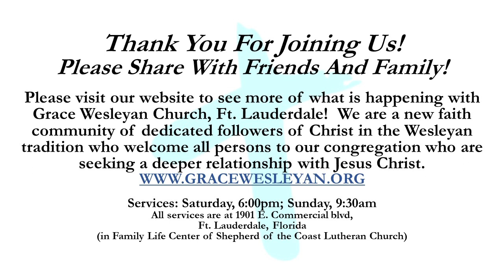Feb 17 2024 Online worship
First weekend in Lent
"Believe the Good News" from Mark 1:9-15

CCLI#20991671/20991688